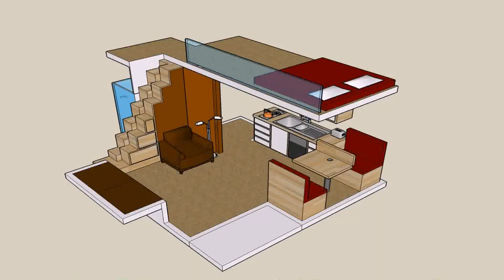Small House Plans And Pics (see description)